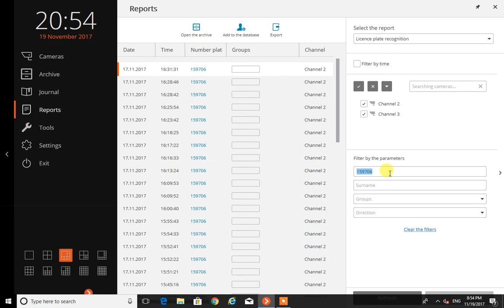license plate recognition نظام حفظ ارقام السيارات